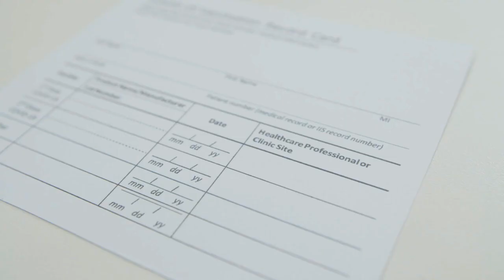Global Covid Death Toll Reaches 3 Million